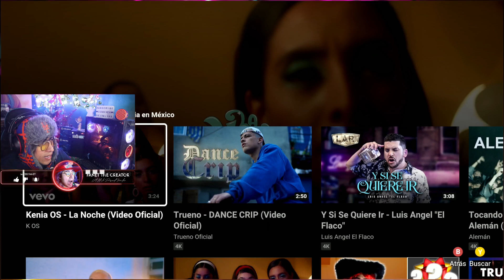*REACCIÓN* A (LA NOCHE) - KENIA OS - (VIDEO OFICIAL)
Me encanta el ritmo la coreografía la calidad es espectacular y más el estilo retro amo Kenia OS siempre sorprendiéndonos🔥